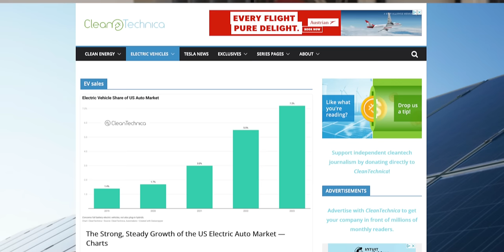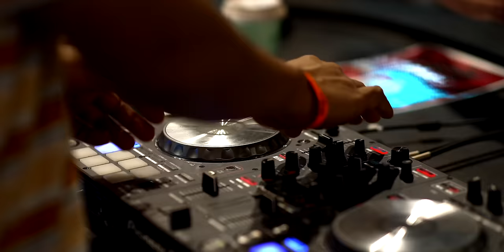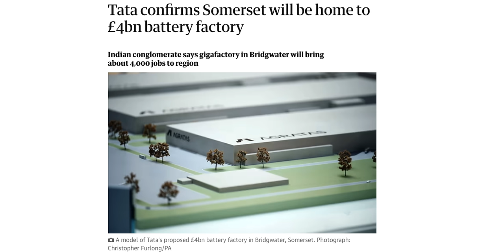What on Earth is going on with EVs, and why is London to blame? | The Fully Charged Podcast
This week’s podcast sees Robert and Dan sit down for a good catch up following Robert’s return to the UK after the recent Everything Electric Australia expo.

They’re talking EV adoption, mis-information, the growing demand for EVs, as well as the politicisation of them in numerous countries, most notably the US, and the effect that has on consumer confidence and the transition to electrification of transport.

There is also lots of exciting news and updates around the forthcoming Everything Electric LONDON expo which you will want to know about. SPOILER ALERT you could leave with a brand new EV!!!

Are you an Energy or Transport professional?

Everything Electric LONDON, ExCel London - 28th, 29th & 30th March

Everything Electric NORTH, Yorkshire Event Centre - 24th, 25th & 26th May

Everything Electric CANADA - Vancouver Convention Centre - 6th, 7th & 8th September

Everything Electric SOUTH - Farnborough International - 11th, 12th & 13th October

Everything Electric EUROPE - RAI Amsterdam - Date Announcement Imminent